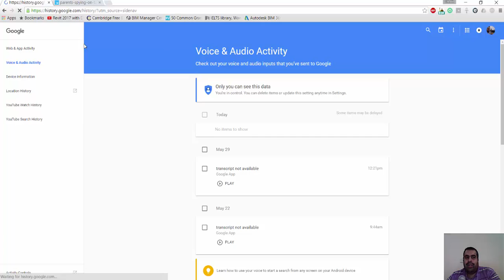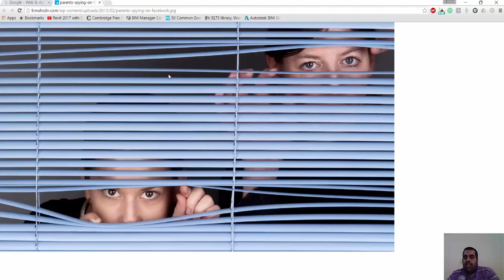كلام مجانين انت نايم في بيت زجاج